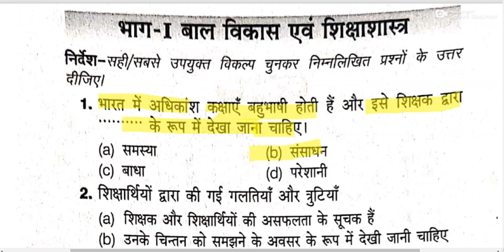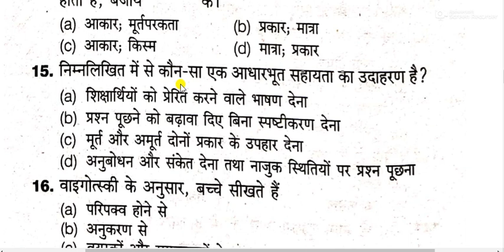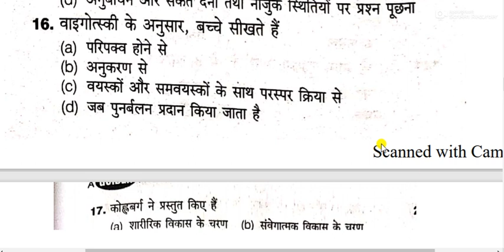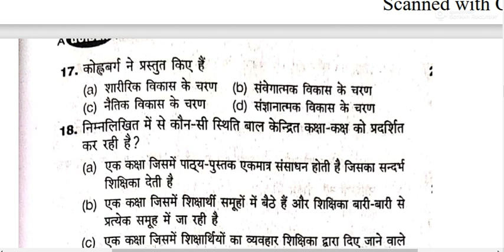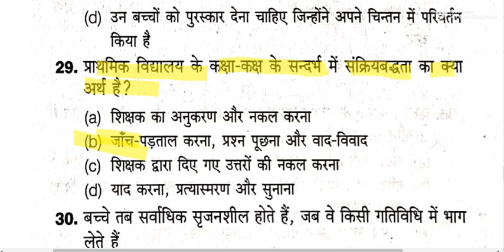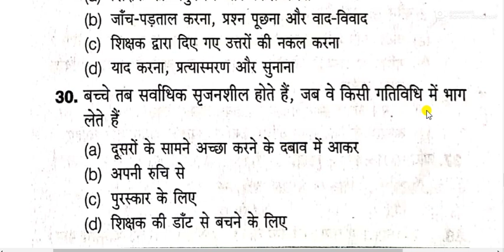CTET 2021 || MOCK TEST SERIES || CHILD PEDAGOGY FOR CTET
CTET 2021
MOCK TEST SERIES FOR CTET 2021
CHILD PEDAGOGY FOR CTET
CHILD DEVELOPMENT FOR CTET 2021
PSYCHOLOGY PEDAGOGY
VAAL VIKAS SHIKSHA AND PEDAGOGY FOR CTET